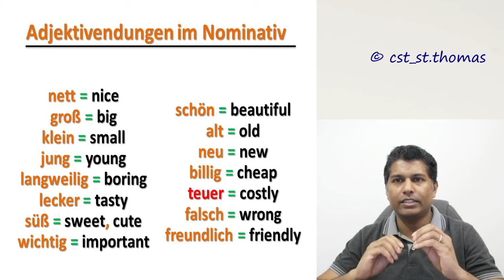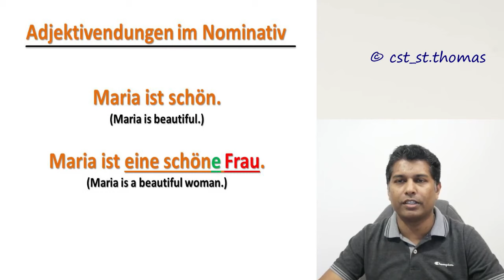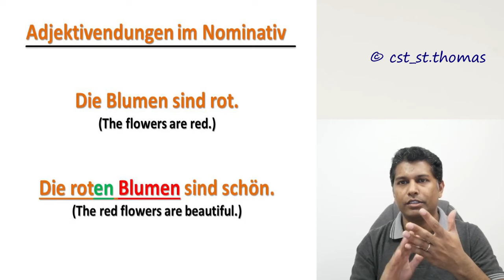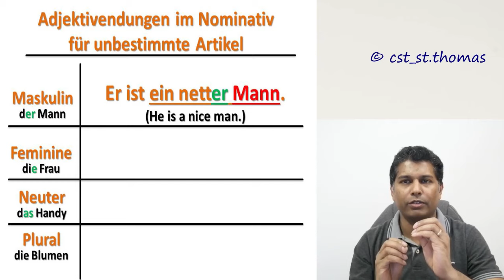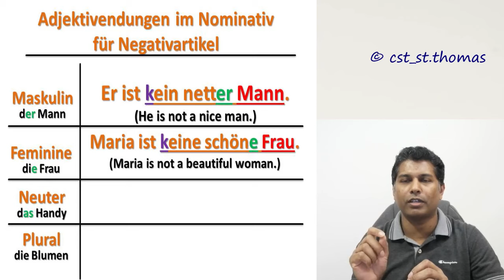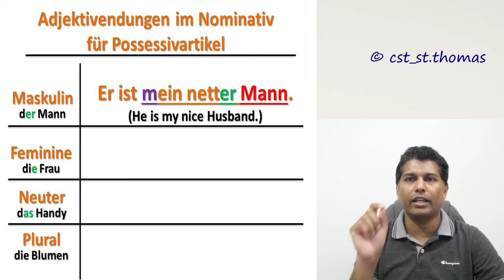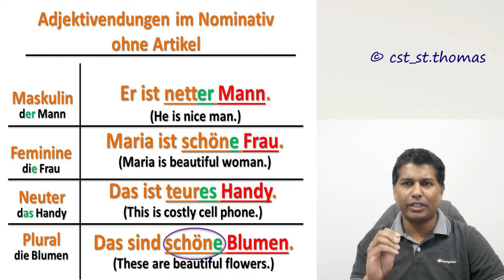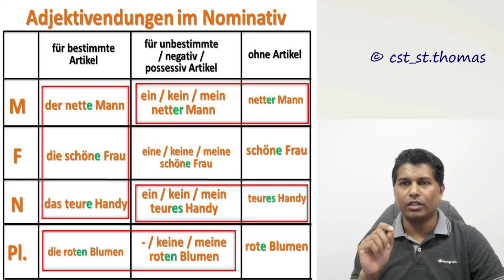01 Adjektivendungen im Nominativ | A2 German | ജർമൻ ഭാഷാപഠനം മലയാളത്തിൽ German in Malayalam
A2 German Grammar | Adjective Endings in Nominative Case

ജർമൻ ഭാഷാപഠനം മലയാളത്തിൽ Learn German in Malayalam

For A1 German basic offline course Admission:
Little Flower Institute of Languages, Kozhikode, Chelavoor

Lern Deutsch in Malayalam

Some Exercises for you:
1. Unser ________ Nachbar hat mich gestern angerufen. (neu)
2. Ein ________ Auto kostet viel. (modern)
3. Die _________ Wohnung ist kaputt. (alt)
4. Die ___________ Kollegen besuchen mich heute. (freundlich)
5. Das ___________ Wetter gefällt mir nicht. (schlecht)
6. Ist das deine _________ Lehrerin? (neu)
7. Woher kommt euer ________ Lehrer? (neu)
8. Das sind ____________ Aufgaben. (wichtig)
9. Das ist kein _________ Handy. (gut)
10. Das ist ein _____________ Buch. (interessant)
11. Ist das eine ______________ Brille? (teuer)
12. Das ist eine ____________ Prüfung. (einfach)
13.  __________ Studenten sind sehr fleißig. (deutsch)